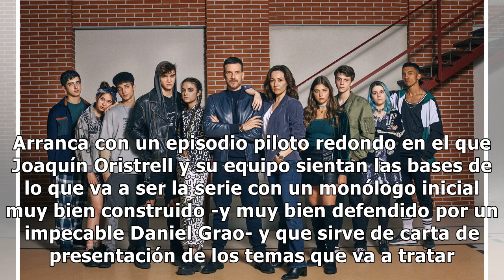'HIT' aprueba con nota: una serie valiente que abrirá necesarios debates